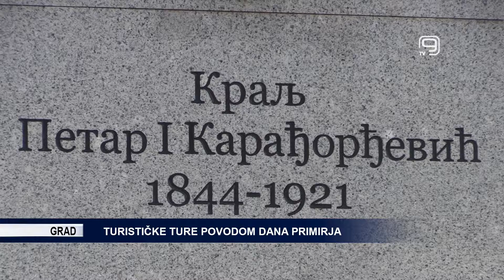TV KANAL 9, NOVI SAD: TURISTIČKE TURE POVODOM DANA PRIMIRJA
Sugrađani koji žele da saznaju nešto više o mestu Novog Sada u istorijskoj slici o Danu primirja, kao i i Danu prisajedinjenja Vojvodine Srbiji, imeće za to priliku u subotu, na besplatnim turama koje organizuje Udruženje turističkih vodiča Novog Sada.